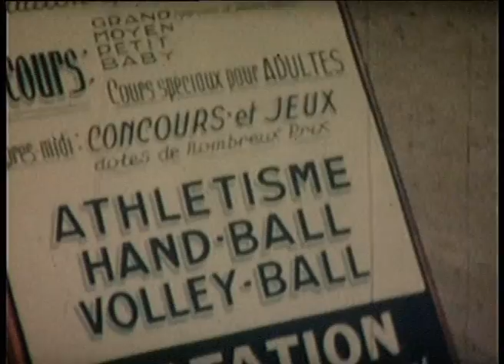VTS 01 1 Club Soulac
Images du club Mickey de Pierre LETESSIER à Soulac, années fin50/ début 60
Transfert de film super 8 commandé par Isabelle.